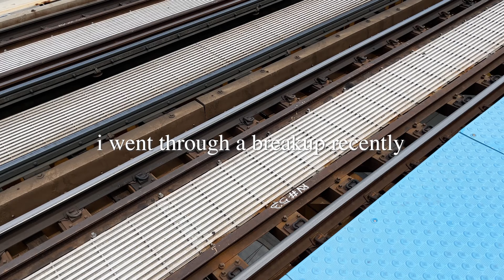Crests and Troughs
Join us as we dive into the inspiring story of a remarkable 23-year-old entrepreneur, who has taken the golf world by storm with his venture, "Club Doctor." In this captivating video, he opens up about the incredible journey that has led him to immense success at such a young age.

Discover the passion and determination that fuel his dreams, as he shares the trials and triumphs of running a thriving golf business. From club repairs and custom fittings to creating unforgettable golf experiences, this young visionary has revolutionized the industry.

As you watch, you'll gain valuable insights into the secrets of his prosperity and learn how he navigates the dynamic challenges that come with entrepreneurship. From the initial startup struggles to the remarkable growth of "Club Doctor," he reveals the strategies and mindset that have enabled him to thrive.

But that's not all! The video also offers a glimpse into how life has been incredibly good for him recently. Find out the exciting milestones he has achieved, the recognition he has received, and the fantastic opportunities that have come his way.

Whether you're an aspiring entrepreneur, a golf enthusiast, or simply seeking inspiration, this video is a must-watch! Witness the power of ambition, hard work, and unwavering dedication that propels one young individual to make a difference in the golfing world.

So, grab your favorite beverage, sit back, and get ready to be inspired by this extraordinary tale of success and determination.